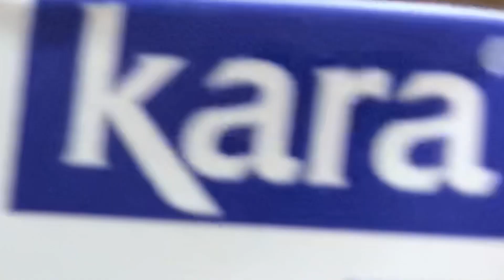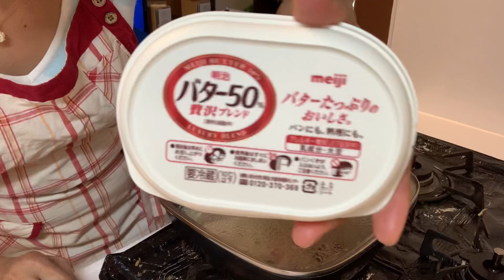Creamy Pininyahang Manok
Mabilis Masarap at Masustansyang Pininyahang Manok